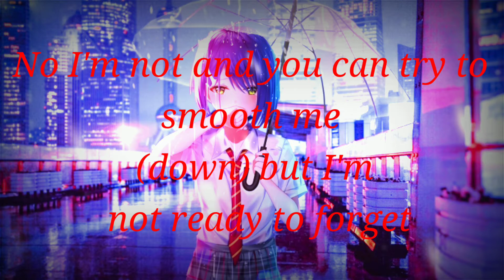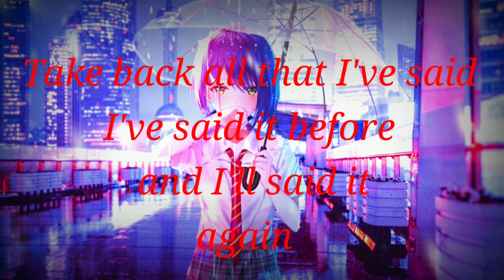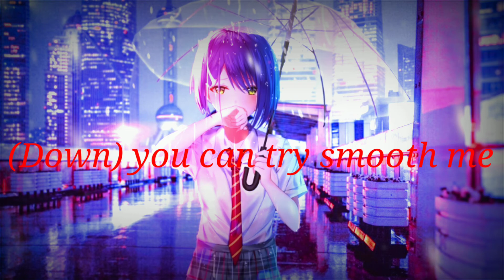Nightcore - Pusher-clear _ft mothica lyrics